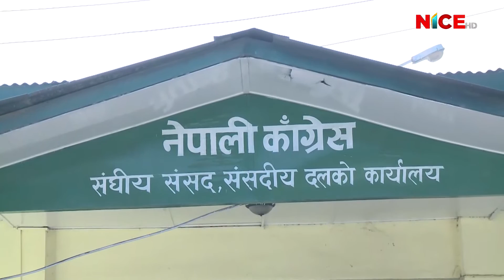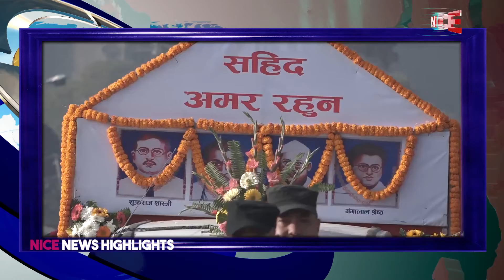NICE News Update @ 8:00 PM | 2019 Jan 30 | 2075 Magh 16 | NICE TV HD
Production/Distribution/Broadcasting:
Corporate Office: Bag Bazar-28, Kathmandu, Nepal
Media House: Anamnagar-29, Kathmandu, Nepal
Finance: Dharmapath 23, Newroad, Kathmandu, Nepal